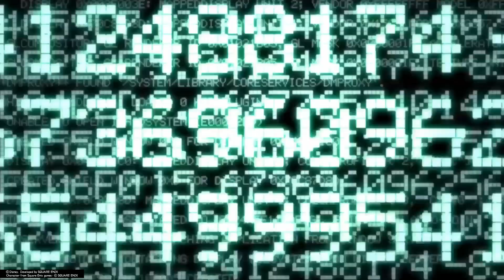The Beginning - Kingdom Hearts 2 Part: 1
Hello everyone I hope yall enjoy my lets play of Kingdom Hearts 2.Today we are were the journey begins.Please like comment and subscribe and hit the bell to get notified of new upcoming videos.